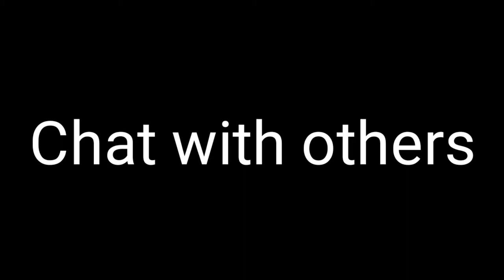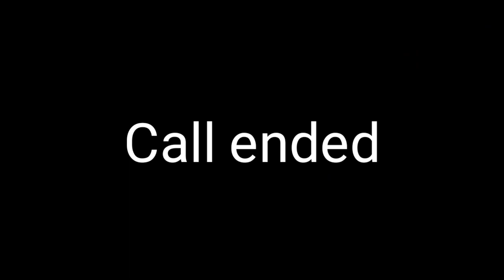🎶Chat with others🎶 A Lets chat song